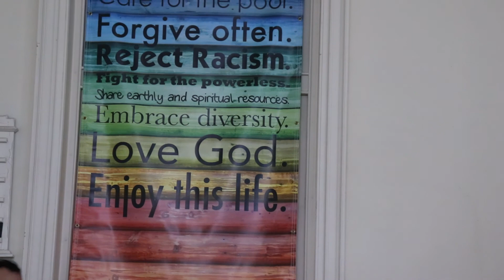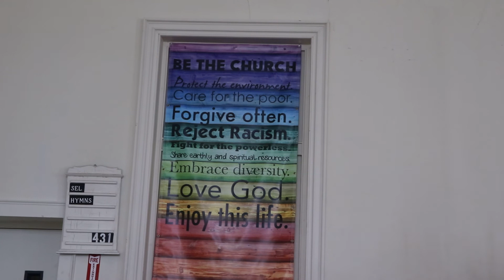Sunday Morning Worship Service 11/15/2020 Pastor Grimes "Hey, It's not about God"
Nov 15th, 2020 Sunday Morning Service
Sermon by Pastor Gary Grimes "Hey, It's not about God?"
No matter who you are or where you are on life's journey Come let us worship together!

First Congregational Church of Chicopee
306 Chicopee Street